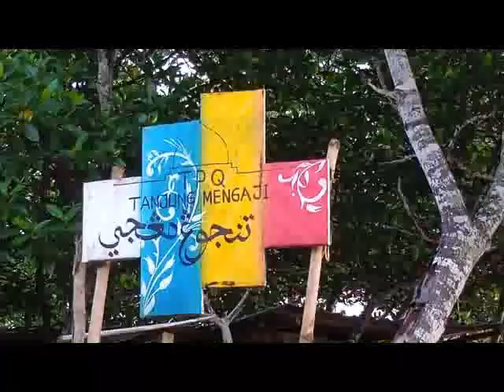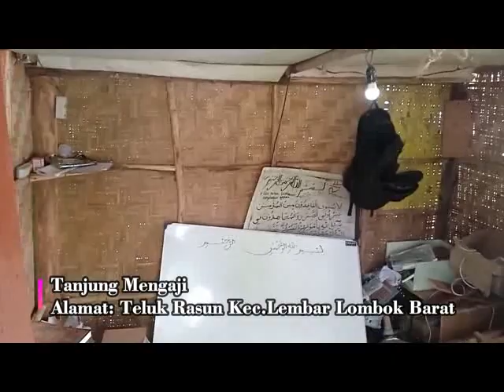KONDISI TANJUNG MENGAJI YANG MEMPRIHATINKAN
TANJUNG MENGAJI BERADA DI TELUK RASUN KECAMATAN LEMBAR LOMBOK BARAT. DIDIRIKAN OLEH SEORANG REMAJA BERUSIA 30 TAHUNAN LULUSAN SARJANA PENDIDIKAN AGAMA ISLAM.
TEMPAT BELAJAR DARI KAYU YANG DIKELILINGI OLEH POHON BAKAU ..
BERDIR SUDAH LEBIH 4 TAHUN DAN MELULUSKAN RATUSAN SANTRI...
YUK KITA SIMAK VIDEONYA.. SEMOGA YANG MENONTON VIDEO INI DIBERIKAN OLEH ALLAH SWT KESEHATAN, UMUR YANG PANJANG DAN REZEKI YANG BEKAH SEHINGGA BISA MEMBANTU UNTUK MEREHAB TANJUNG MENGAJI.. AAMIIIN..